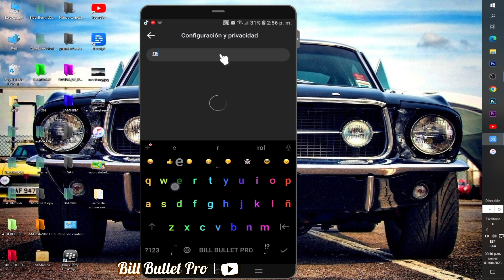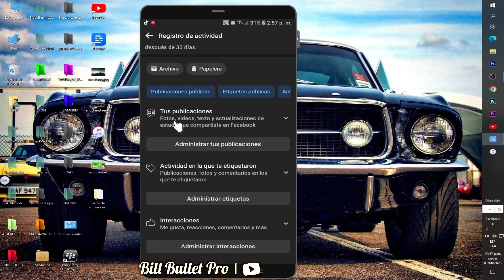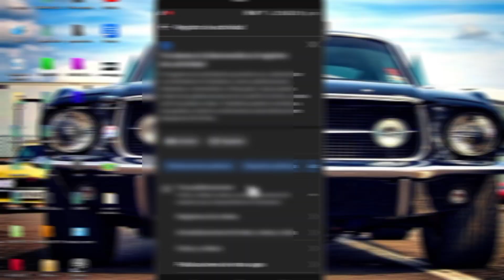como BORRAR fotos y videos antiguas de facebook , MODIFICAR o eliminar me gusta,comentarios etc,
Con este procedimiento podrás ubicar fácilmente todo lo que has hecho en Facebook, publicaciones antiguas, fotos, videos, comentarios, me gusta, sitios visitados ,paginas visitadas, paginas seguidas, en donde y cuando te etiquetaron, horarios de conexión etc.. con el objetivo de alminar o restringir información privada, personal ,privilegiada, como por ejemplo información financiera todo desde la plataforma oficial de Facebook, sin instalar nada, sin utilizar hacks, mods, o apks. todo desde la configuración nativa y publica de Facebook.
*En el link de abajo TIENE TODOS LOS TUTORIALES de facebook que se han subido a este nuestro canal BILL BULLET PRO